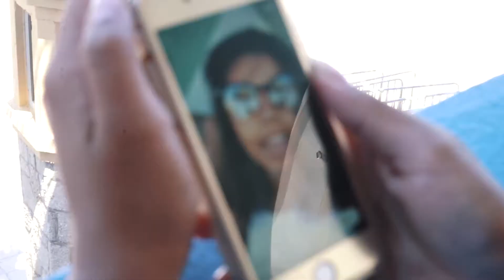Flying The Drone Over Daytona Beach